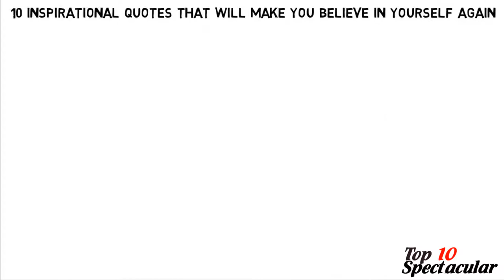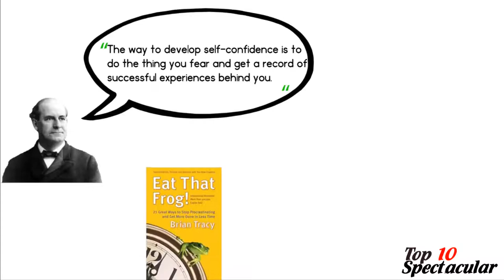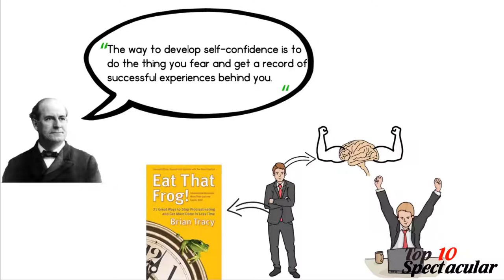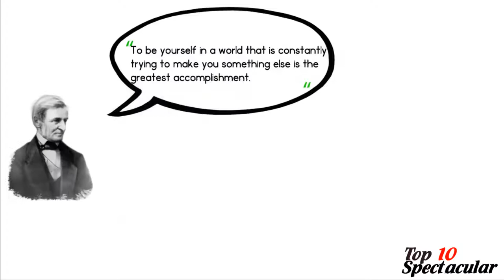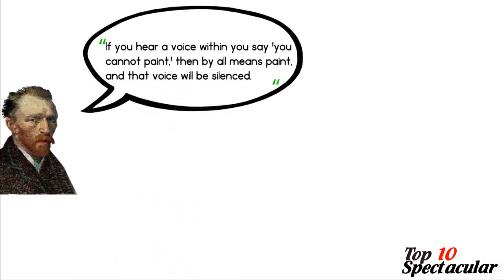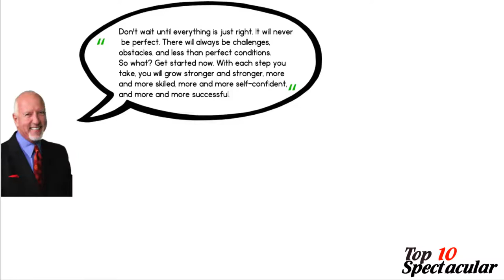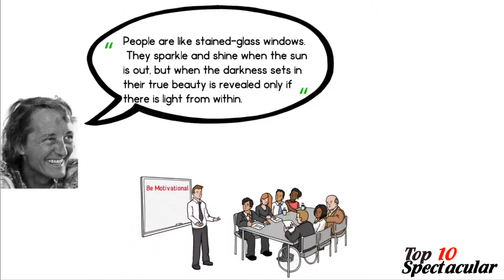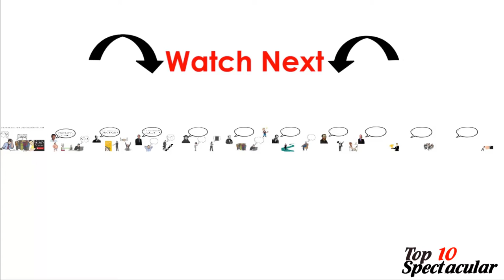10 Inspirational Quotes That Will Make You Believe in Yourself Again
Have You ever feel down? Have You ever feel like you need motivation. Well one of the best motivation sources is from quotes, and that's exactly what we are going to show you, in this video.

We will help you make money ~
 Earn from your own photos: